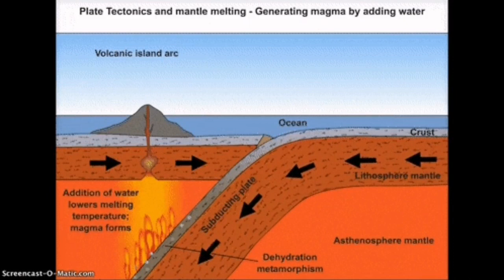Etna Lava Stones Fall On Italian Towns In Sicily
Mount Etna, or Etna (Italian: Etna [ˈɛtna] or Mongibello [mondʒiˈbɛllo]; Sicilian: Muncibbeḍḍu [mʊnt͡ʃɪbˈbɛɖɖʊ] or a Muntagna; Latin: Aetna; Greek: Αἴτνα and Αἴτνη), is an active stratovolcano on the east coast of Sicily, Italy, in the Metropolitan City of Catania, between the cities of Messina and Catania. It lies above the convergent plate margin between the African Plate and the Eurasian Plate. It is one of the tallest active volcanoes in Europe, and the tallest peak in Italy south of the Alps with a current height (July 2021) of 3,357 m (11,014 ft),[6] though this varies with summit eruptions. Satellite images reveal that Mount Etna has erupted so much in 2021 that it has grown about 100 feet (30 meters) in height in just six months time, and the southeastern crater is now the tallest part of the volcano.